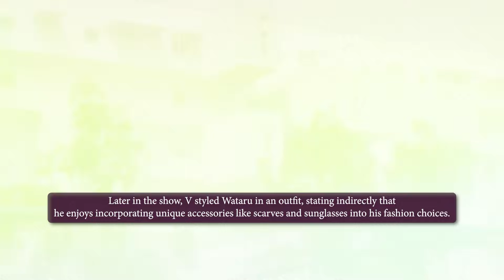“It’s over”, V almost swore, Jungkook’s military enlistment